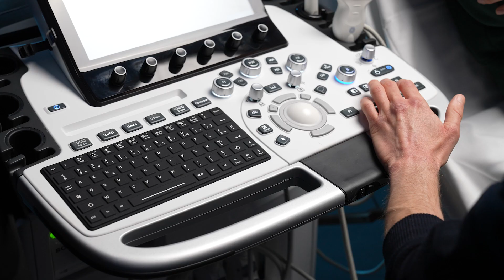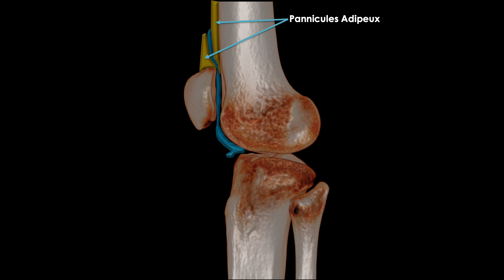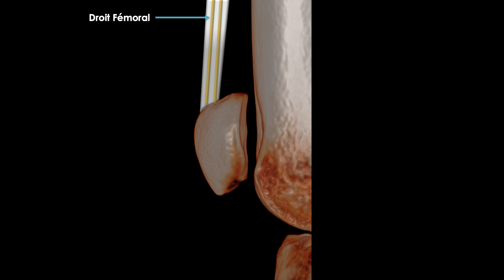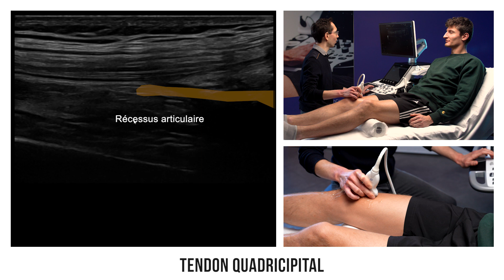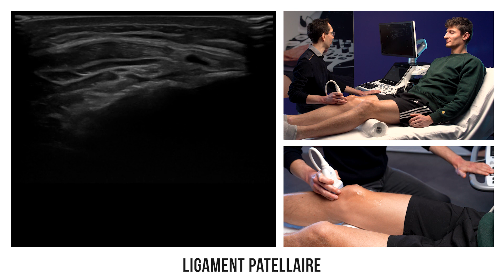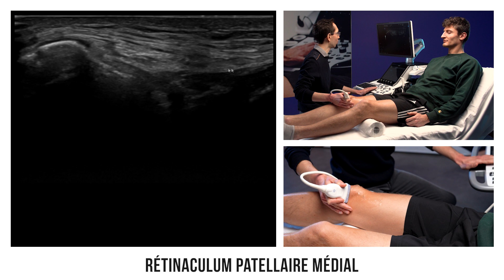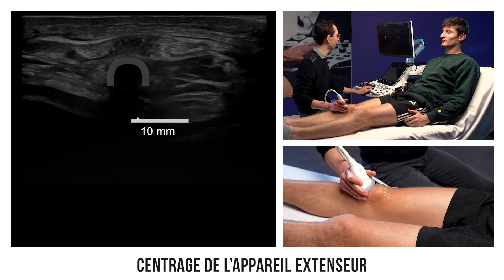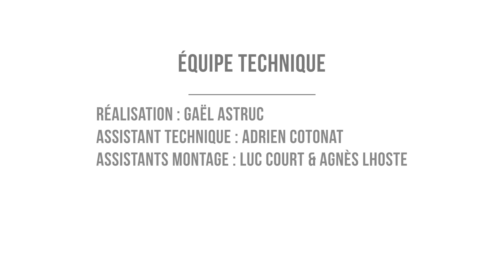2023 Échographie du genou - face antérieure